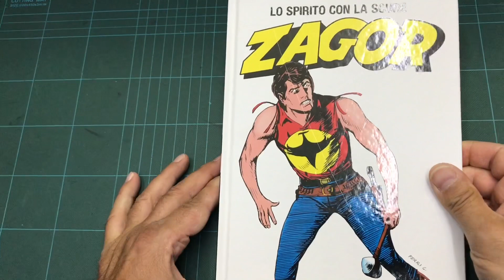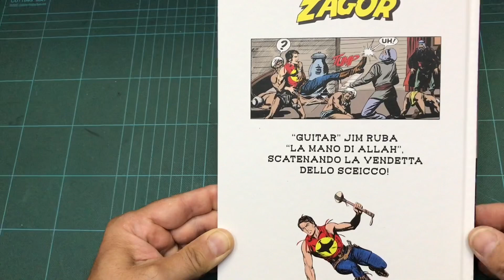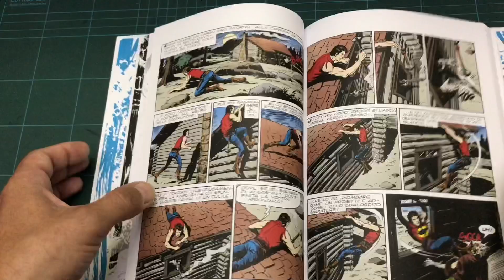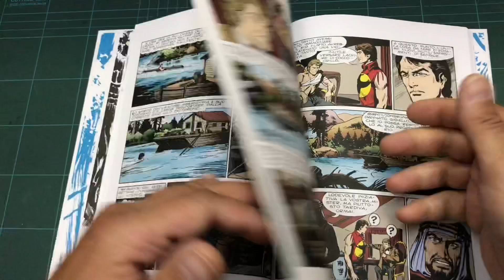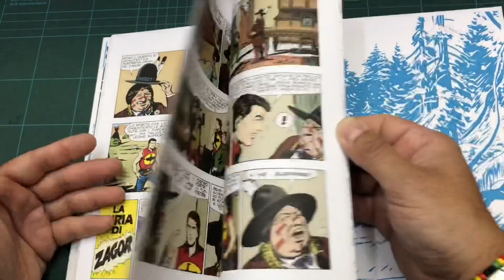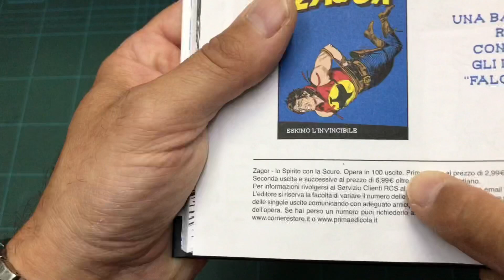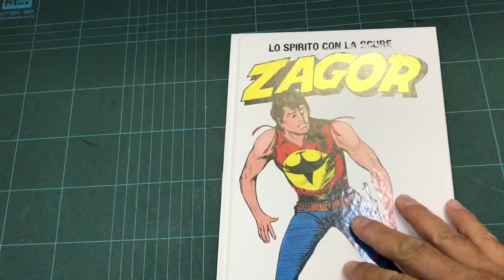ZAGOR FAN TV: ANTEPRIMA ZAGOR CDS/GDS N 80 "LO SCEICCO DI BAGDAD"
NOLITTA/FERRI